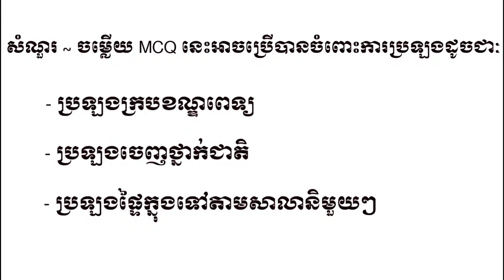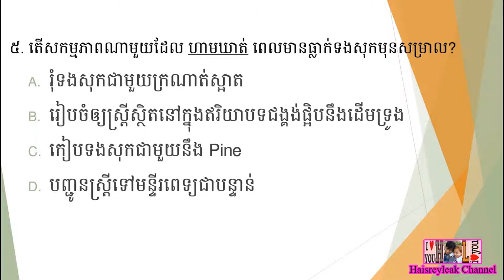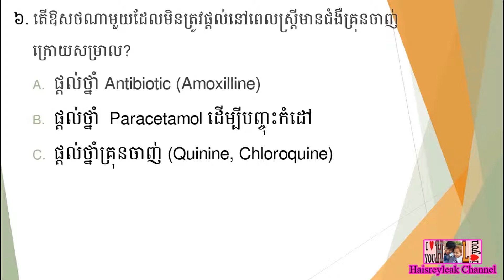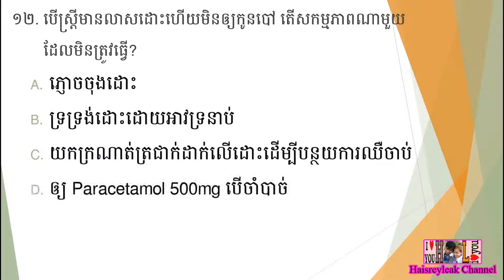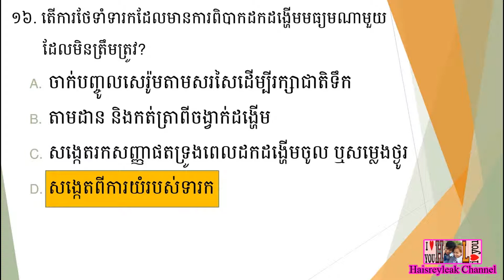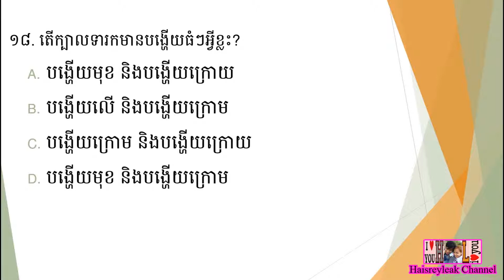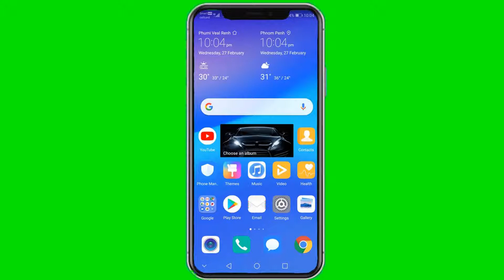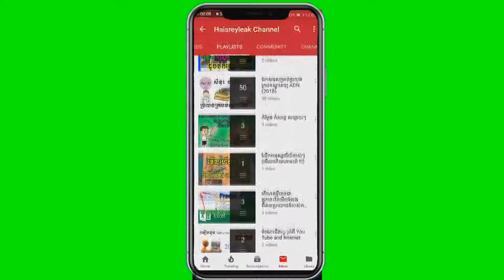សំណួរ ~ ចម្លើយ MCQ សម្រាប់ប្រឡងក្របខណ្ឌពេទ្យឆ្នាំ ២០១៩ | ផ្នែក បរិញ្ញាបត្ររង ឆ្មប (ADM) | ភាគទី ២៧